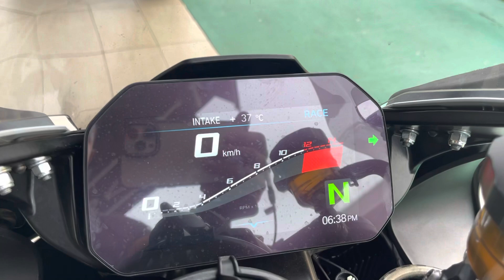2020 BMW S1000RR Facelift For Sale Icity Motoworld